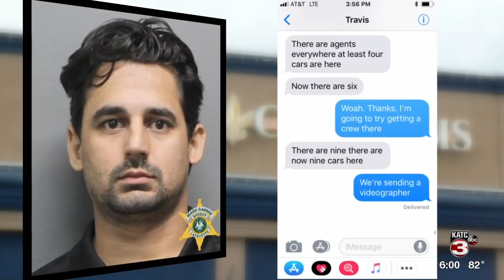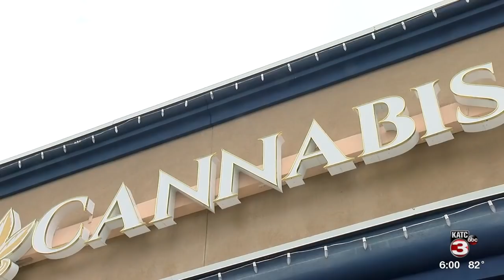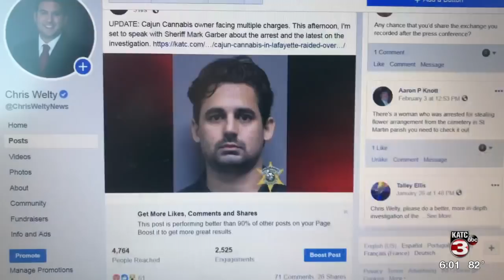Sheriff addresses arrest of Cajun Cannabis owner